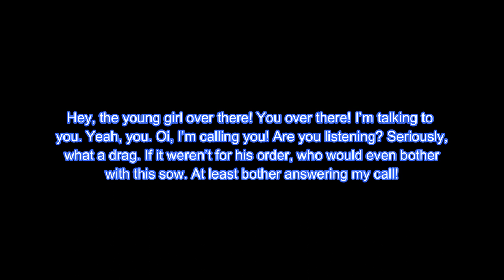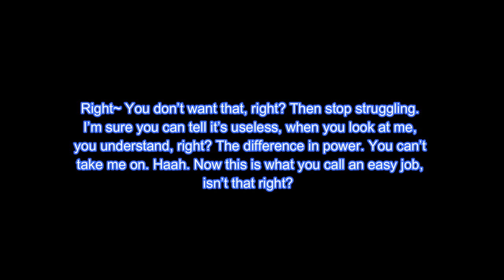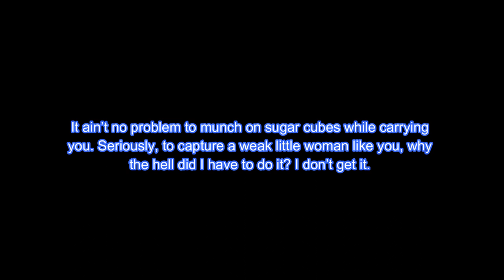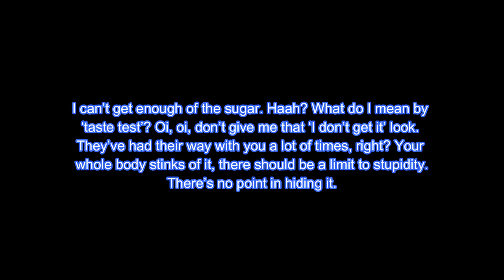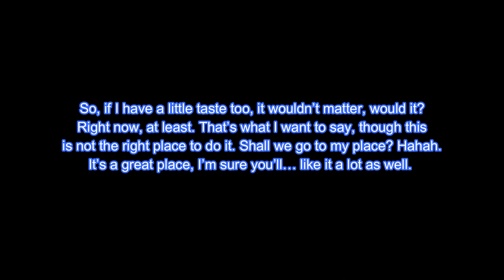[Track 1] Diabolik Lovers More Blood Drama CD: Vol.5 Mukami Yuma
Track 1: Abducted